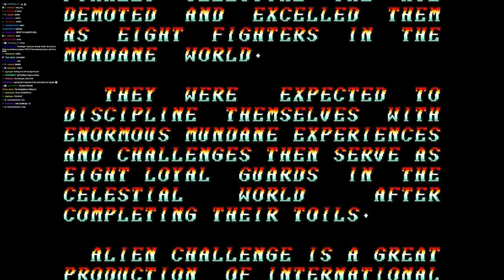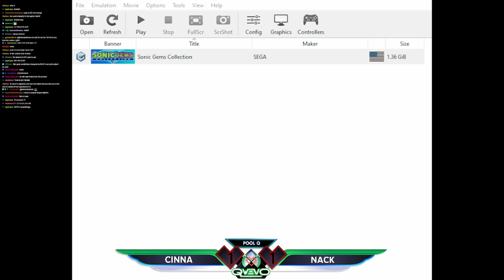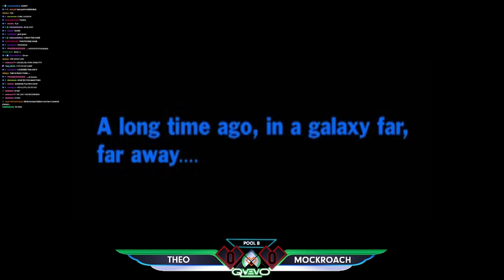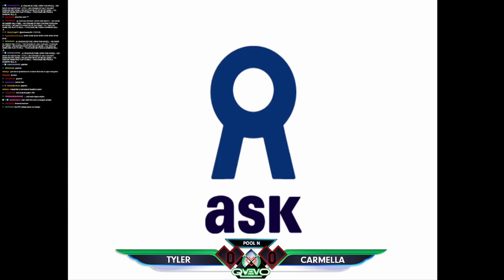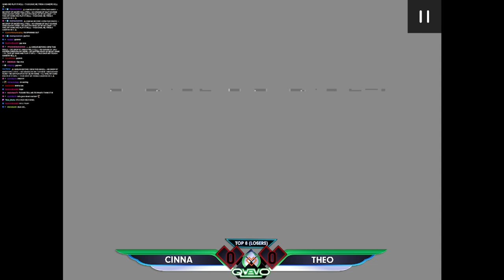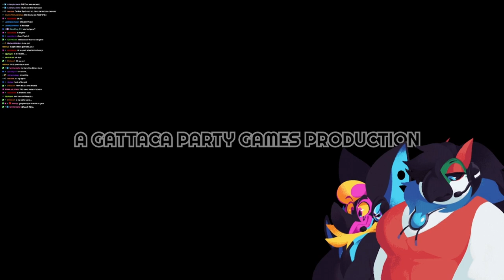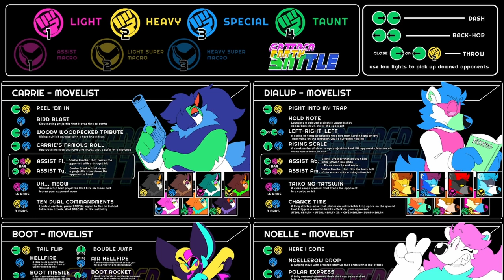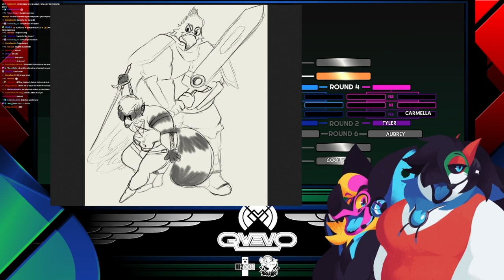QWEVO 2024 | THE RANDOM MYSTERY FIGHTING GAME TOURNAMENT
shoutout all the wonderful people who were part of this!

EpicGames Store Creator code: QWEAVE

0:00 - Intro & Premise
4:21 - Q1
13:39 - Q2
20:26 - Q3
28:35 - B1
36:09 - B2
43:46 - B3
55:31 - S1
1:05:57 - S2
1:14:07 - S3
1:21:18 - N1
1:29:00 - N2
1:37:08 - N3
1:46:59 - Top 8 Round 1
1:53:10 - Top 8 Round 2
1:58:57 - Top 8 Round 3
2:14:11 - Top 8 Round 4
2:20:42 - Top 8 Round 5
2:39:13 - Top 8 Round 6
2:45:16 - Winner's Finals
2:53:50 - Loser's Semi Finals
2:59:03 - Loser's Finals
3:05:35 - THE GRAND FINALS
3:25:30 - GPB Developer Commentary

Original Stream Title: QWEVO 2K24 - RANDOM MYSTERY FIGHTING GAME TOURNAMENT